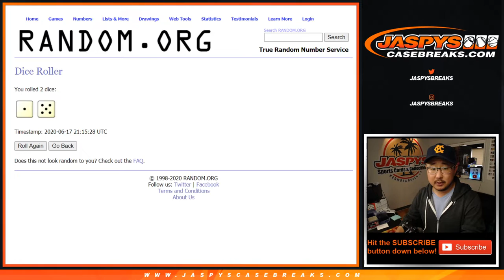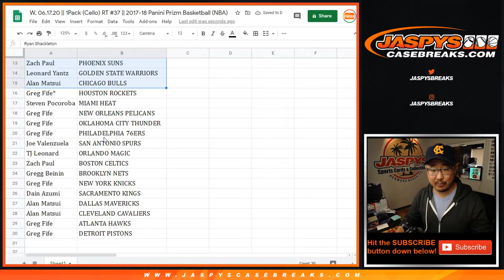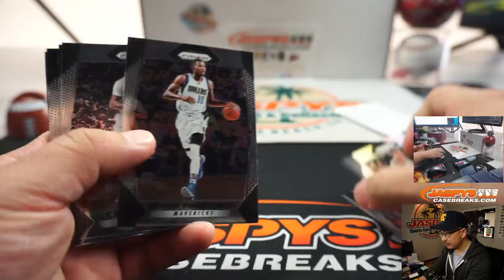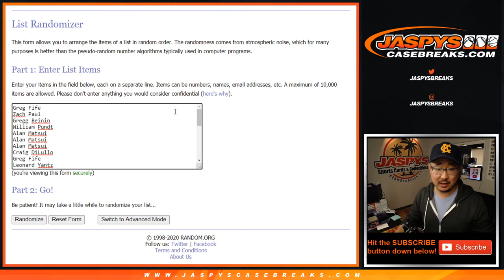W, 06.17.20 || 1Pack (Cello) RT #37 || 2017-18 Panini Prizm Basketball (NBA)